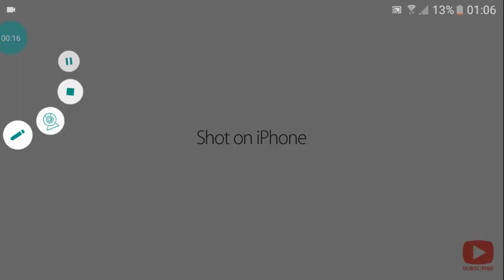meme iPhone kkk